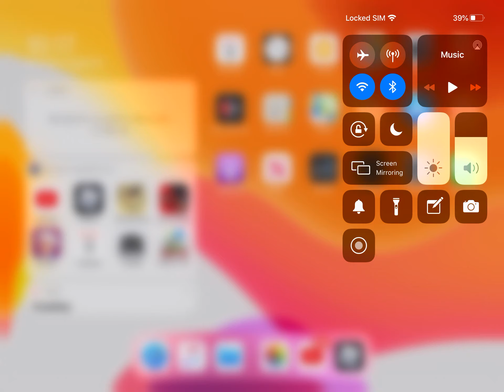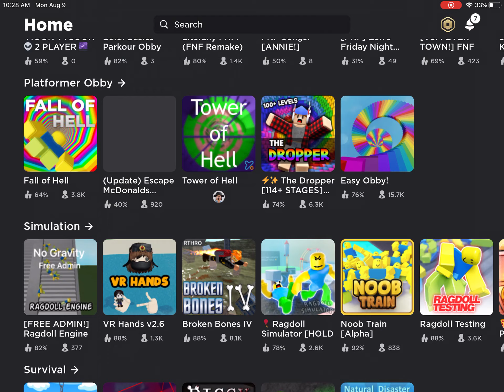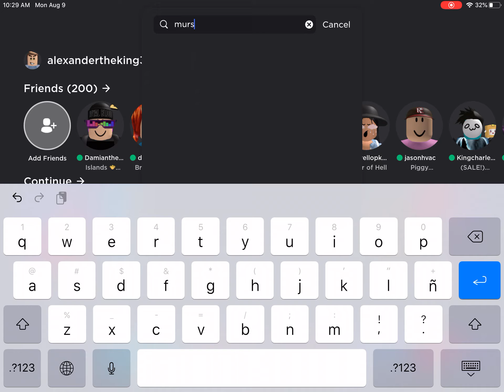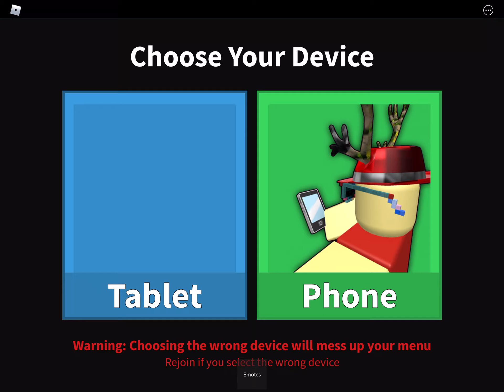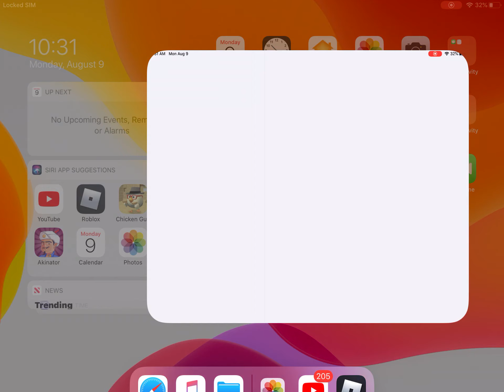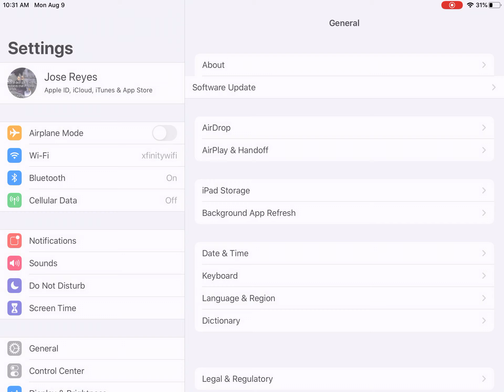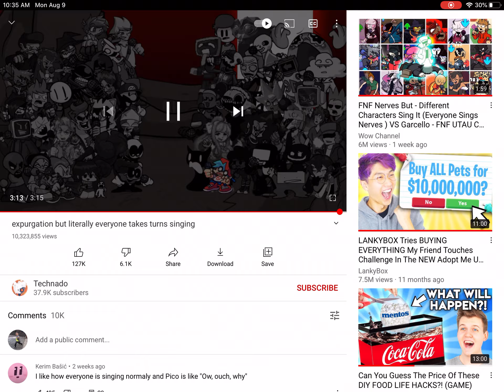Jugando roblox y viendo unvideo de detechando i wow channel